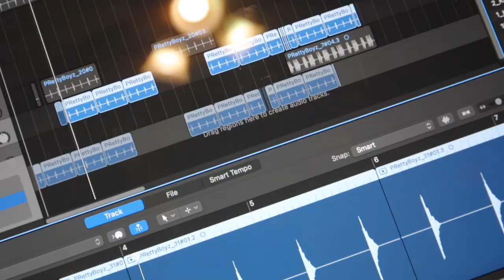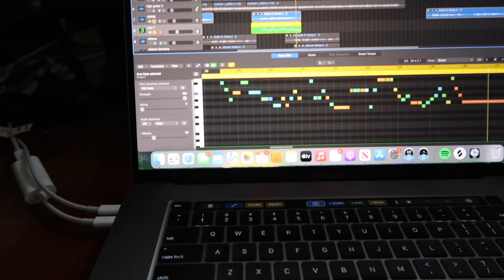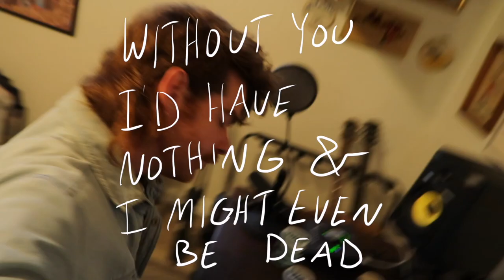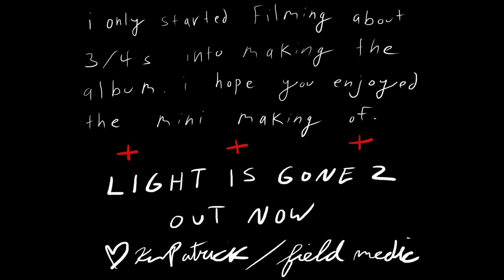field medic - the making of light is gone 2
new album light is gone 2 out everywhere now.

love u!